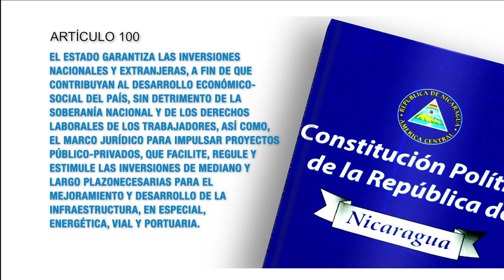Constitución Política Artículo100